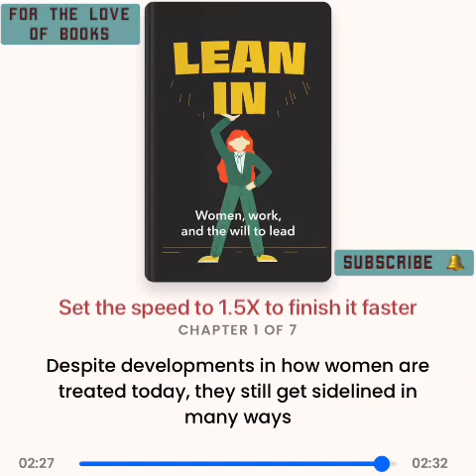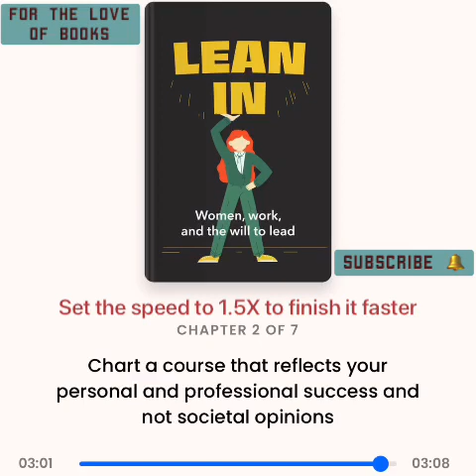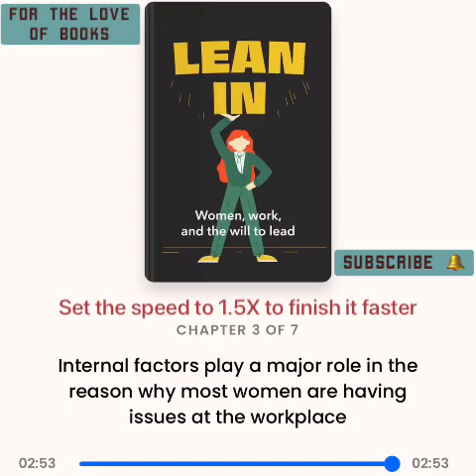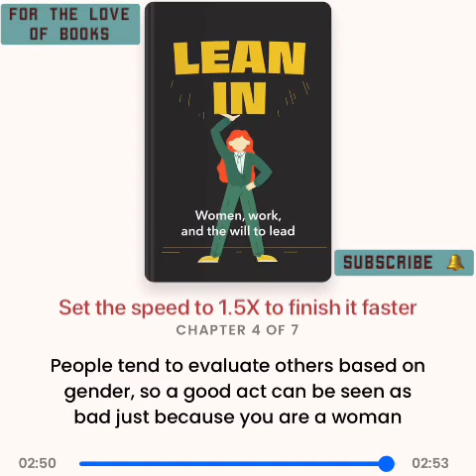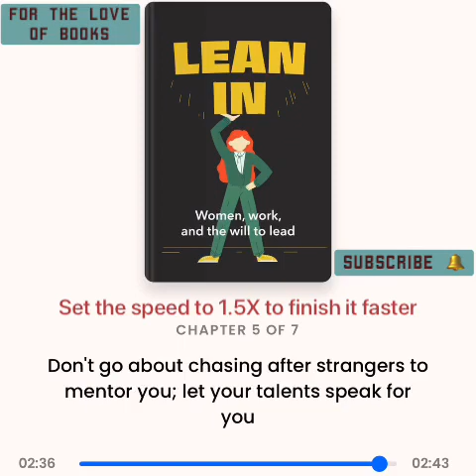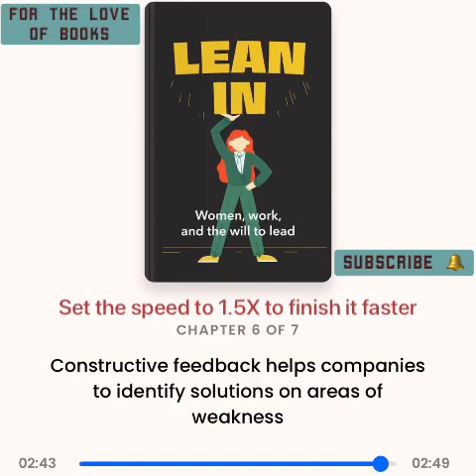Lean In: Women, Work, and the Will to Lead | by Sheryl Sandberg | Audio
Ask most women whether they have the right to equality at work and the answer will be a resounding yes, but ask the same women whether they'd feel confident asking for a raise, a promotion, or equal pay, and some reticence creeps in.

The statistics, although an improvement on previous decades, are certainly not in women's favour – of 197 heads of state, only twenty-two are women. Women hold just 20 percent of seats in parliaments globally, and in the world of big business, a meagre eighteen of the Fortune 500 CEOs are women.

In Lean In, Sheryl Sandberg – Facebook COO and one of Fortune magazine's Most Powerful Women in Business – looks at what women can do to help themselves, and make the small changes in their life that can effect change on a more universal scale. She draws on her own experiences working in some of the world's most successful businesses, as well as academic research, to find practical answers to the problems facing women in the workplace.

Learning to 'lean in' is about tackling the anxieties and preconceptions that stop women reaching the top – taking a place at the table, and making yourself a part of the debate.